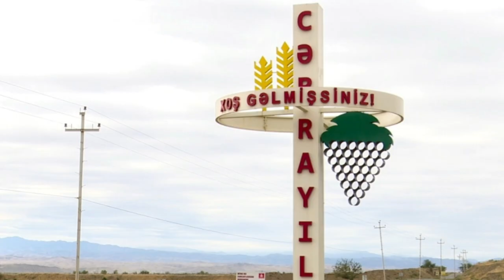Cəbrayıla növbəti köç olacaq